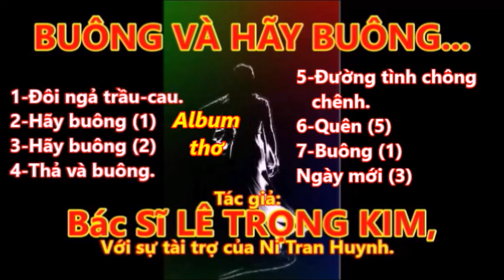BUÔNG VÀ HÃY BUÔNG 4 ! THƠ, T/G: BS.LÊ TRỌNG KIM. VIDEO CÓ BỊ NGỪNG GIÂY LÁT. XIN LỖI ÚY VỊ.